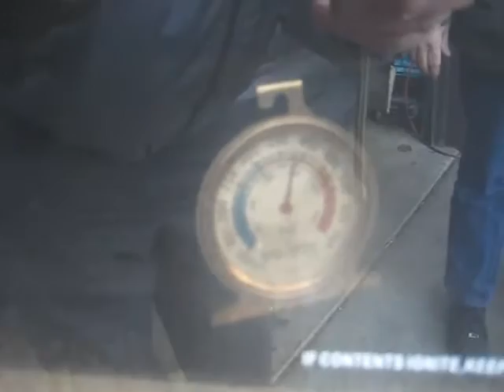Vetiver Grass & clean cookstoves importance in Haiti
HRI Top Lit Up Draft pyrolysis stoves are already amont the most
efficient stoves that burn biomass. Our stoves not only boil water but
can cook sause, grill meat and bake bread using the same source of
heat. This makes our biomass stoves and ovens the most efficient in the
world, and it can burn on grass.